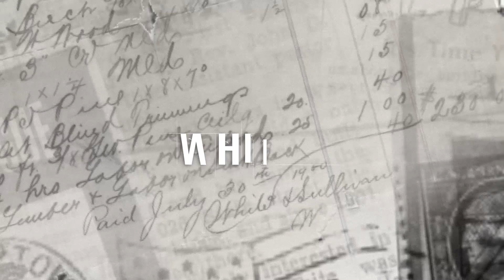White's Lumber | Retro Throwback Specials 1 September | 2017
White's Lumber brings you expert service and amazing prices on everything you need to make your house a home every season of the year. Located in Clayton, Gouverneur, Pulaski, and Watertown.